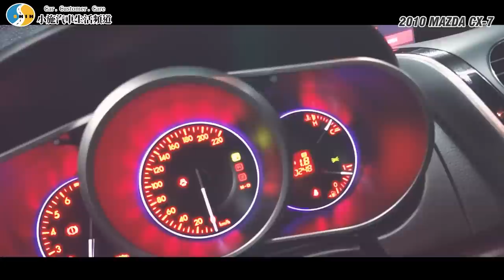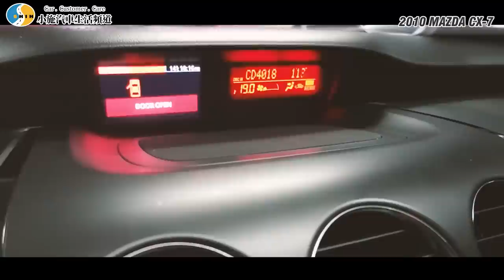【老施推車】新車價160萬現在只要XX萬的超高CP值!/在台灣買還比在日本當地還便宜?/2010 MAZDA CX-7 2.3T 試駕分享~